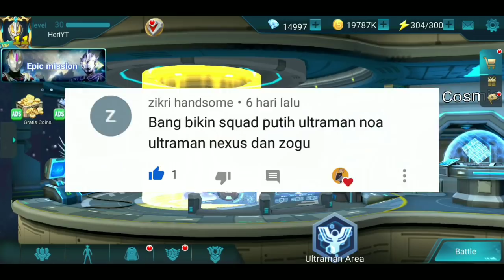KEMBALINYA ULTRAMAN NOAH KE DALAM SQUAD BARU : WHITE SQUAD - ULTRAMAN LEGEND HERO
squad baru dari kalian lagi nih.. squad white ada ultraman noah, ultraman nexus dan zogu..

game ultraman orb,
game ultraman legend hero,
game ultraman android,
game ultraman offline,
game ultraman android offline,
game ultraman android terbaik,
game ultraman asli,
game ultraman baru,
game ultraman battle online
ultraman,
ultraman zero,
ultraman ginga,
ultraman orb,
ultraman ultraman,
ultraman ribut,
ultraman geed,
ultraman asli,
ultraman agul,
ultraman bukan kaleng-kaleng,
ultraman baru 2019,
ultraman terbaru 2020,